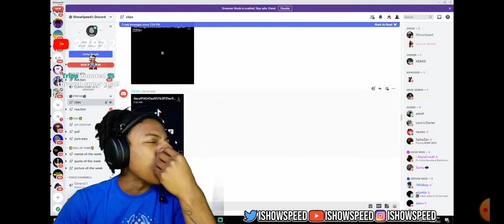IShowSpeed reacts to Ronaldo edit.